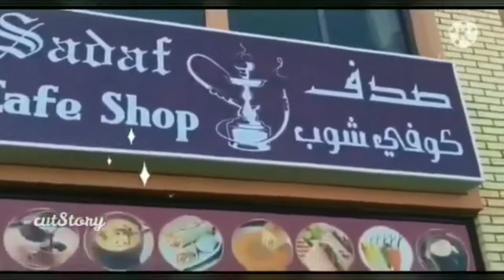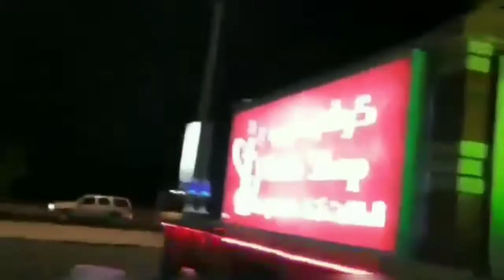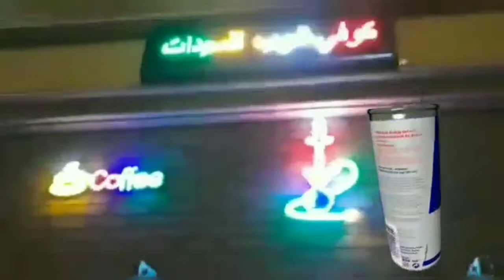Shisha Family section.. At Fujairah UAE